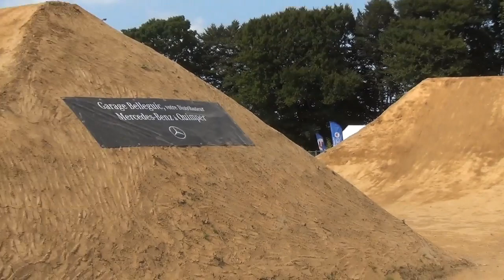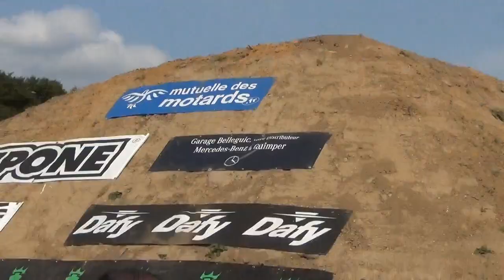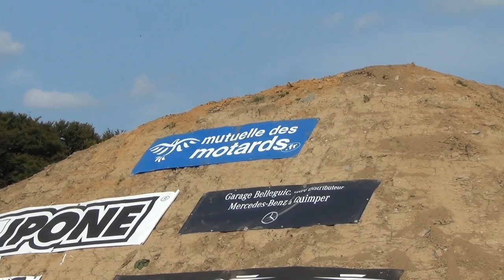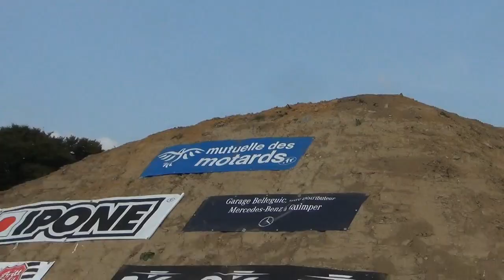Finist'air Show 2017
Le Finist'air show 2017 qui c'est déroulé le 27 août à Briec, avec trois disciplines, le BMX dirt, le BMX flat, et le FMX. Cette année encore, nous avons pu apprécier un show magnifique avec les meilleurs riders du monde dans chacune des disciplines. Voici donc, pour vous, le meilleur du Finist'air Show 2017

Bon visionnage.